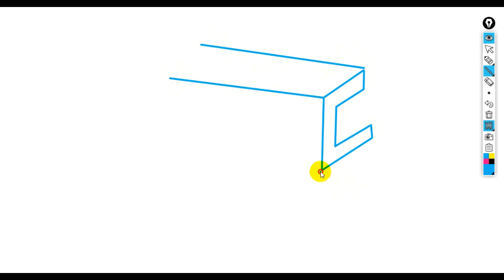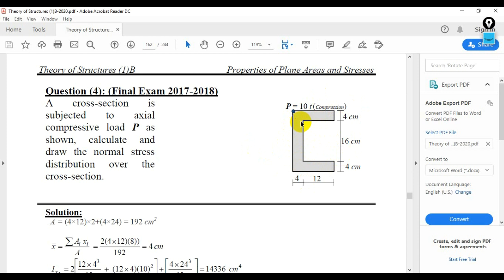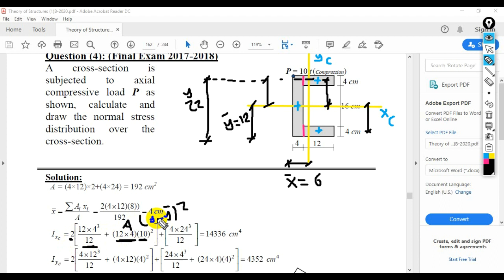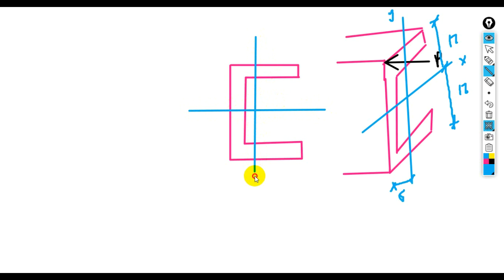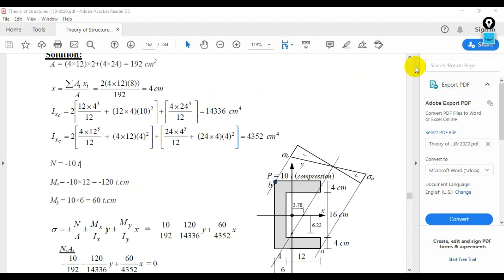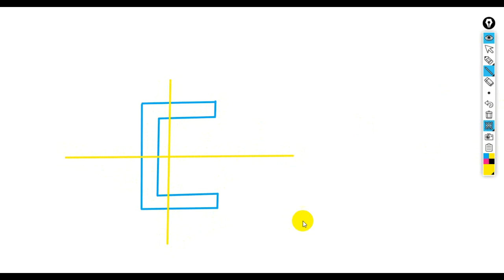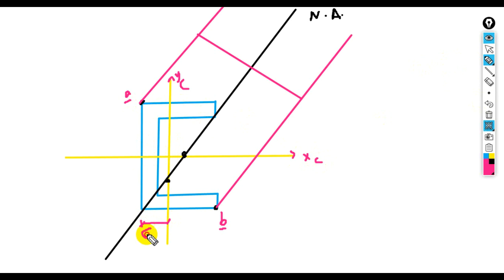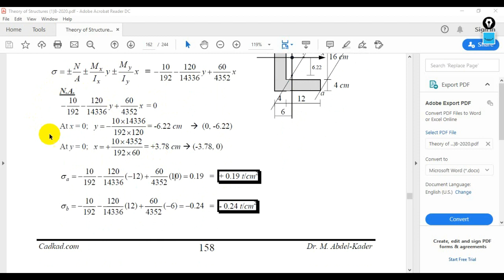Normal stress - General cases ( Mx , My , N ) part 1 - Eng. Eslam Abd El Nabi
Normal stress distribution for a cross section subjected to eccentric axial axial force - رسم توزيع الاجهادات المحورية لقطاع معرض لقوة محورية لا مركزية -